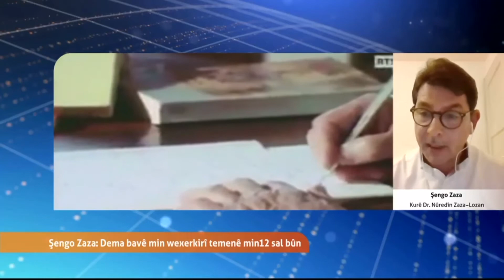Şengo Nûredîn Zaza dibêje dema ku bavê wî koç kir temenê wî 12 sal bûn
‏Şengo Nûredîn Zaza dibêje dema ku bavê wî koç kir temenê wî 12 sal bûn û wî li mûzîka kurdî guhdarî dikir
شنگو نورالدين ظاظا يقول كان عمره ١٢ سنة عندما رحل والده د. نورالدين ظاظا و وقتها كان يستمع للموسيقا الكردية